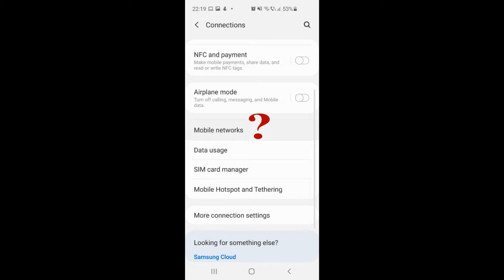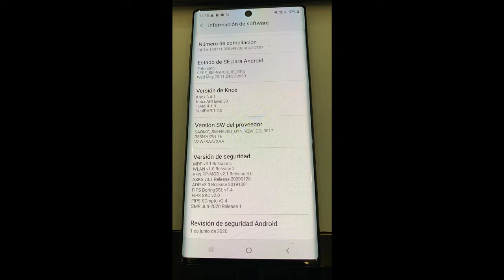How to find to what network is locked your Samsung directly from the phone -works for S10 S20 etc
This video will show a feature that appears on the new Samsung galaxy models, and might even show on an older device that has updates firmware called the Service provider SW ver that shows the network to which your phone is locked,or even if your phone was properly unlocked.
The list of product codes
If you want to check the exact network for your Samsung device by imei can do that using one of the links:
-if you normally do unlocks, have a phone repair shop, are phone reseller etc make an account and then use the service Check Samsung info by IMEI (manufacturer, country, carrier, serial)